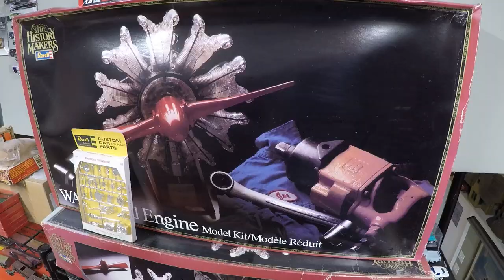Northwest Short Line Brass HO Scale Class A Climax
The NorthWest Short Line/Sagami Class A Climax in HO Scale. A great little model of an early (Class A) Climax The model was produced in the 1980s and sells for about $450

A Climax locomotive is a type of geared steam locomotive in which the two steam cylinders are attached to a transmission located under the center of the boiler. This transmits power to driveshafts running to the front and rear trucks.

Wikipedia:
The invention of the Climax locomotive is attributed to Charles D. Scott, who ran a forest railway near Spartansburg, Pennsylvania between 1875 and 1878. A lumberjack of considerable mechanical ingenuity, Scott sought to bring an improved logging locomotive of his own design to market and brought the drawings to the nearby Climax Manufacturing Company in Corry, Pennsylvania. The first four Climax locomotives were built and delivered in 1888. The design patent[1] was filed in February in the same year and granted in December. The invention was not patented in the name of Scott, as he had only a limited education, so he left the drawings to his brother-in-law George D. Gilbert, who was a civil engineer by profession and worked for Climax. Gilbert had the invention patented in his name without mentioning Scott.

All Climax locomotives were built by the Climax Manufacturing Company (later renamed to the Climax Locomotive Works), of Corry, Pennsylvania. In addition, an agency and service facility was established in Seattle, Washington to sell and maintain locomotives for west coast buyers. Production began in 1888 and the last Climax locomotive was produced in 1928. Between 1000 and 1100 were built.